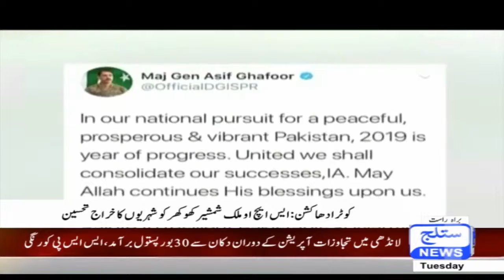News Headlines 07 PM 01 january r 2019